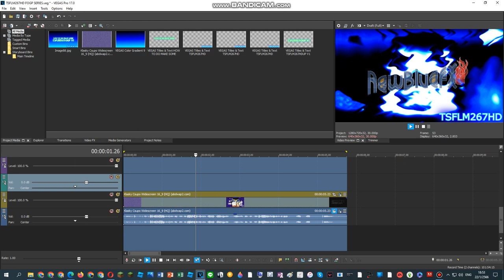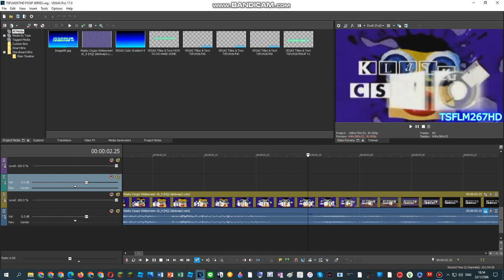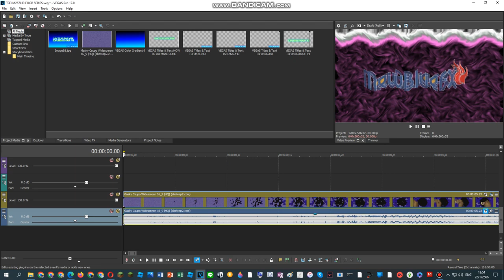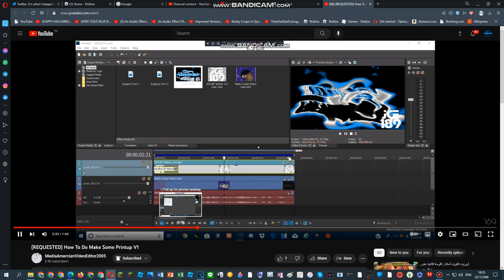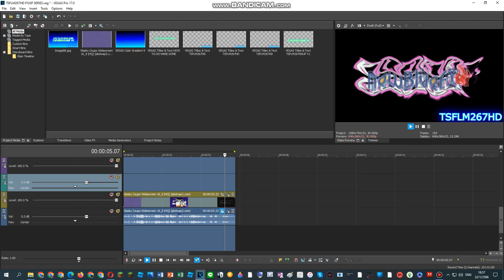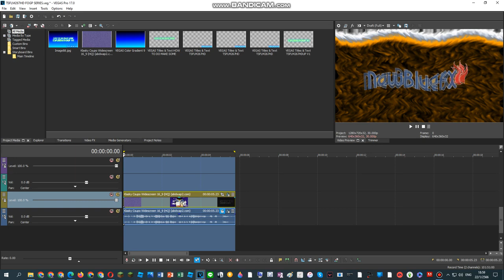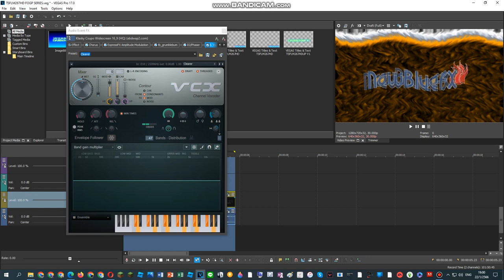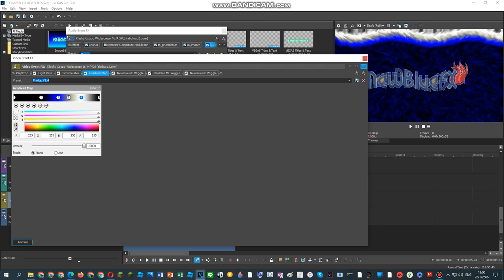{CHINESE LUNAR NEW YEAR 2023 SPECIAL} How To Do Make Some 4 Printup Effects